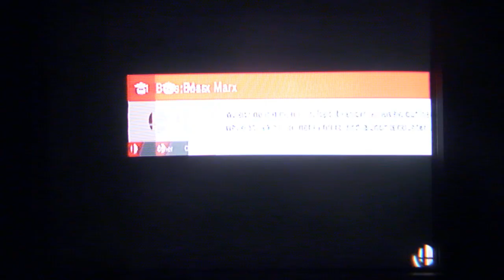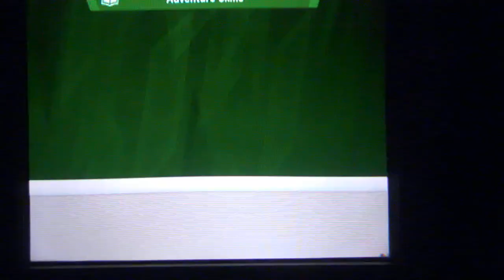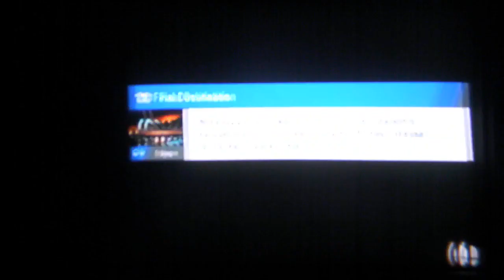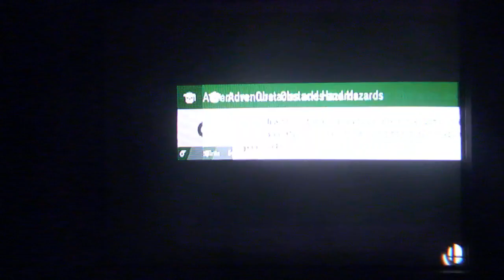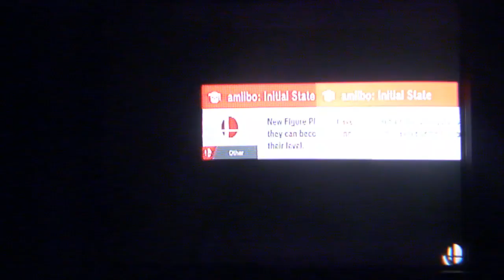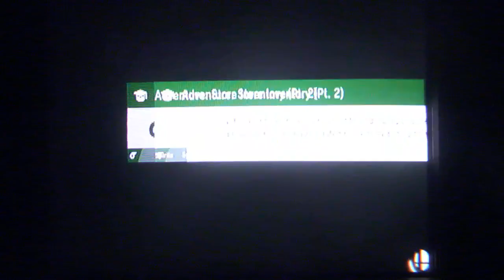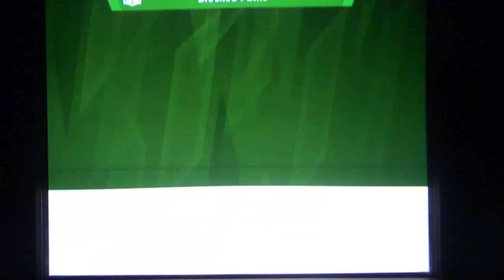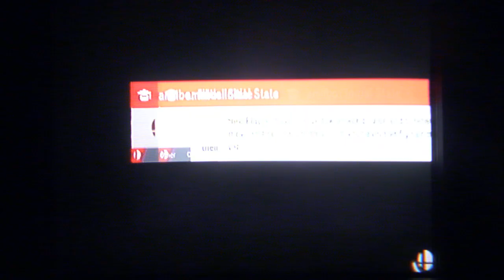Low Standards:Episode 283,World of Light Nuzlocke SSBU (Part 1)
Okay let's try this again.

The Current Fighters:Kirby,Mario,Marth,Olimar,Pac-Man
The Game:Played on the Switch on the CRT
The Camera:Recorded on the Olympus
Special Guest Appearance from:My Uncle